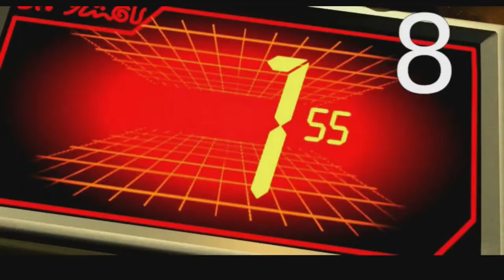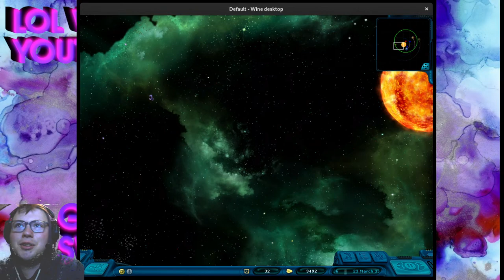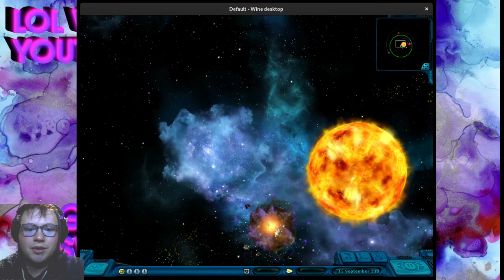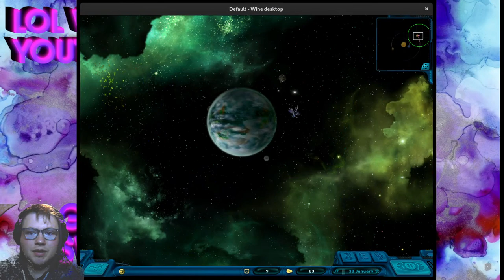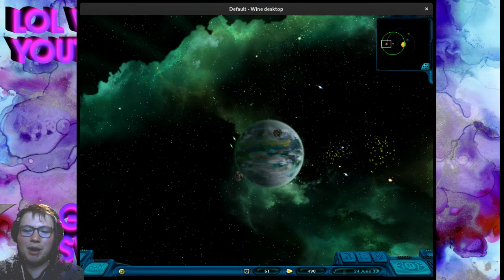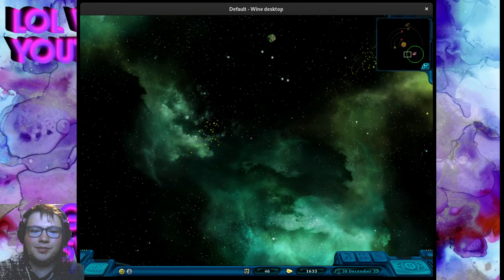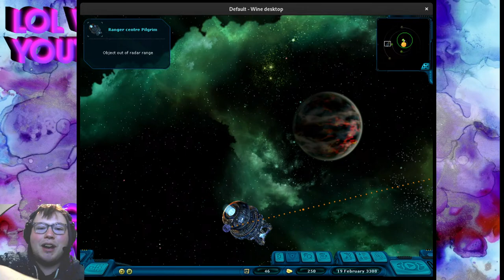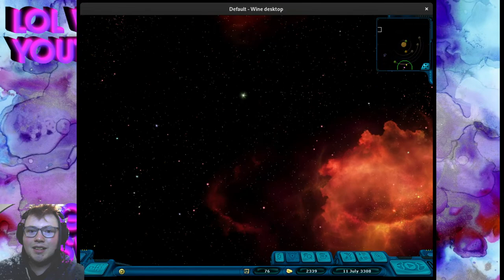LETS PLAY space rangers 2: Live stream 3-F I AM THE WORSTEST RANGER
GODDAMN SPACE PIRATES UP IN MY BUSINESS!!!

This is part 2 of my livestream of space rangers 2: Rise of the Dominators. Dingus Khan is slowly improving his stuff so he can take on the dominators.

Space rangers 2 is a video game that encompasses every genre except dressup. It's a wild war sim, it's an RPG. Its A VISUAL NOVEL, it's everything.

This is the original version of space rangers 2, from the original CDs from 2004. This is not the HD version. I am playing it on linux, using wine. If you are interested in my setup, check out my tutorial

Space rangers 2 was released in 2004 by 1C, as a followup to their previous game, space rangers. Space rangers 2 revolves around a war between 4 AI factions. 3 of them are powerful self-replicating robots, the 4th is the rational life-forms coalition (sort of a federation of planets, but more gutsy).

I have heard many games that say the AI does its own stuff and follows its own goals in the background without player participation. Games like Cyberpunk 2077 (which doesn't) or Elder Scrolls IV (Which also doesn't). In space rangers 2, the AI fights the war in the background between the four factions whether or not the player participates.

On easy mode, the organic lifeforms will easy win the war without player intervention. As the difficulty increases, so to does the direness of the situation. At harder difficulties, it is practically impossible to win without massive player intervention for the organic faction to win the war. However, the AI manages its own resources and fights the war regardless of player actions.

This is probably my favorite video game, or at least tied with my second favorite. I think it is one of the greatest works of art yet produced and continues to intrigue and excite me even now, almost 20 years later.